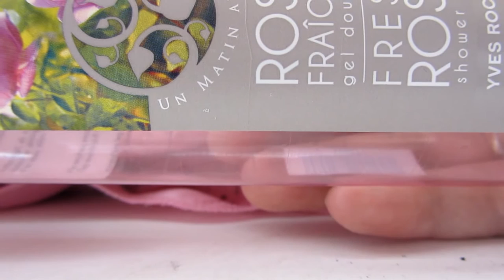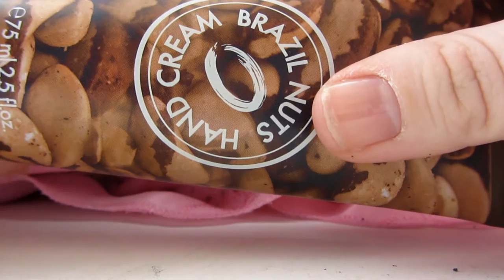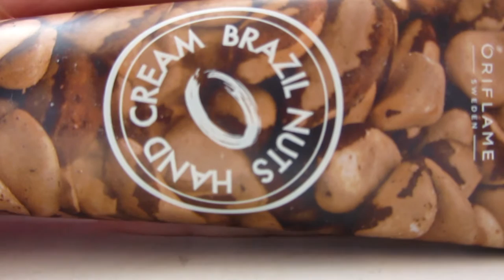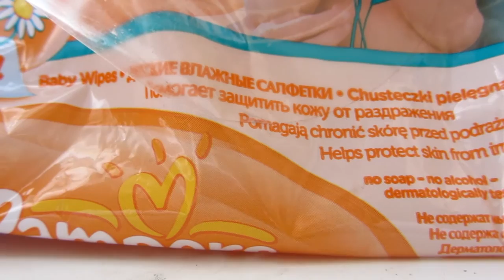первые весенние пустые баночки